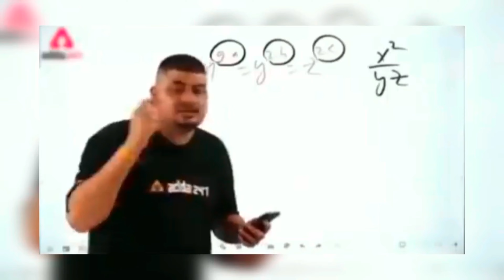aj toh motta karcha ho gya 😢|wheelie boy mannat| Training Workout❤️pushups❤️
typer fat gya motta karcha 😢

*Camera setup

*gopro

👉 HERO 7

*EDITING APP

👉KINEMASTER

*THUMBNAIL

👉PICS ART

*MY BIKE

👉 DUKE390 (CARLO)😈

IM wheelie boy mannat
       (Peace ☮️ Out✌️)